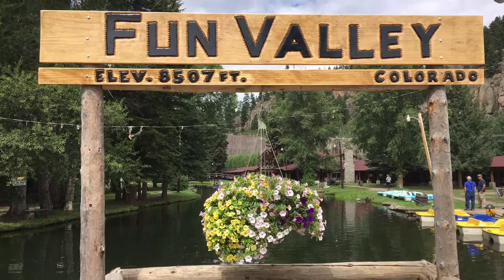Fun Valley, Colorado 17